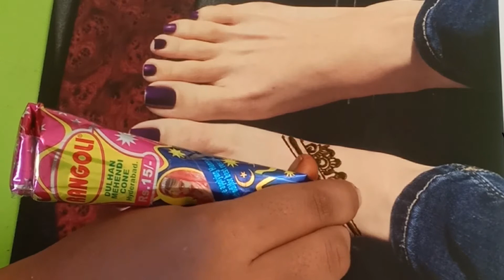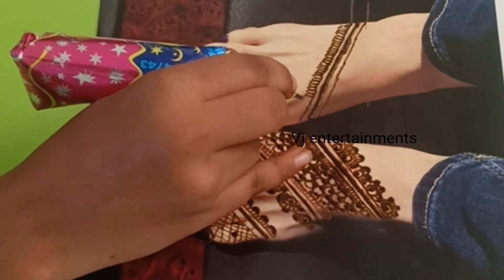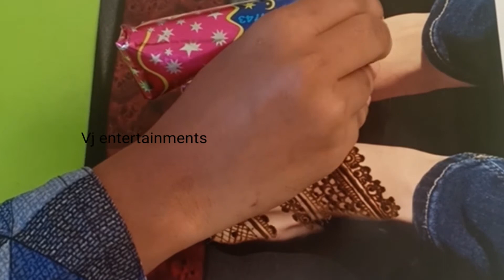legsMehndiDesigns Simple Stylish Mehndi Design for legs m VJ Entertainments 2020